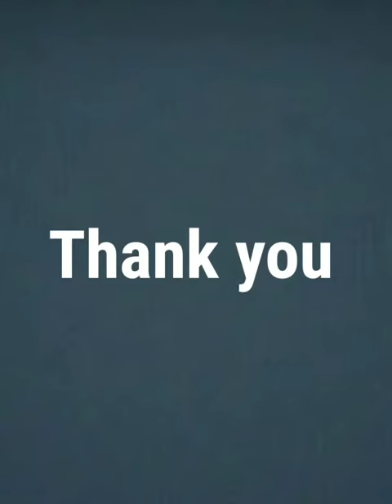Vestige || SF9 || Vitamin 'C' Serum || Live Demo